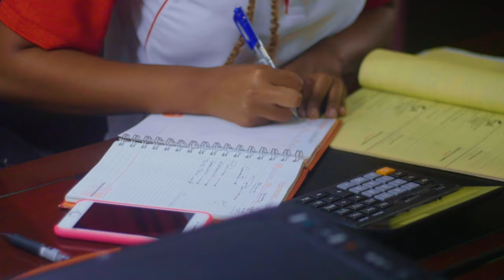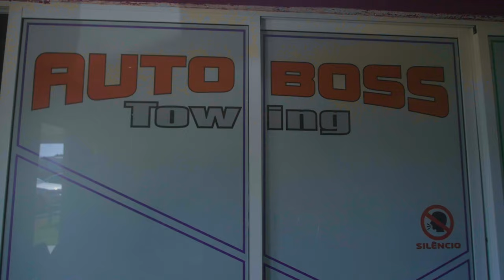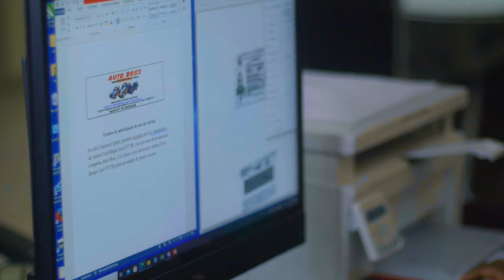Auto Boss Towing - Vídeo Institucional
A Auto Boss E.I. é uma empresa moçambicana de prestação de serviços na área de reboque, bate-chapa e pintura. Fundada em 2006, a empresa e os seus parceiros testemunharam estágios significativos de evolução até ao estado em que se encontra hoje. Sua especialidade é reboque de viaturas das mais variadas dimensões, dentre ligeiros aos mais pesados. Orgulha-se de ser uma das maiores e melhores empresas no ramo, com o equipamento mais preparado para diversas situações, a qualquer momento, dentro e fora do país.

CONTACTOS:
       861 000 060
Endereço: Moçambique, Cidade da Matola, Malhampsene, EN4.

PRODUÇÃO AUDIOVISUAL
Txalé Média produções
Instagram: Txalé Studios (@txalestudio) • Instagram photos and videos